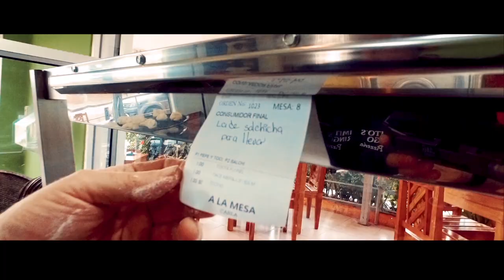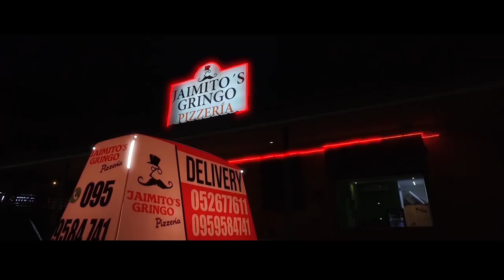EatInManta Restaurant Video Marketing by JAGTV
Welcome to JAG TV, the YouTube Channel for JAG Branding & JAG-EC a bilingual branding agency. Our team holds over 35 years of cumulative experience in creative design, marketing and community management. Go here and submit the form:
James Moury, now known more popularly as Tío Jaimito in large part due to our consultation and marketing work, is owner/operator and head chef at his family friendly pizzeria located on Via Barbasquillo in the heart of what is known as Restaurant Row. Manta is a growing city that has become more popular in recent years due to numerous episodes on House Hunters International, the seemingly unending opportunity for real estate and small business development and, of course, the amazing climate year round.

Jaimito's first heard about the work we were doing in early 2018 and our initial meeting took place around July or August of that year at which time Jaimito, a fellow American who relocated here with the same gusto and fortitude shared by our CEO/President Joe Giamportone, decided to wait before investing in our services and continued to work with his marketing person at the time. It wasn't until we had all but written him off as a 'former prospect' when he reached back out to us to let us know he was still interested and in February of 2019, we signed our 6 month contract which is just now coming to an end. During these past 6 months, Jaimito has reported consistent growth and we have had a lot of fun-filled learning experiences with him and his team. This video marked the end of our first phase of growth for both Jaimito's Gringo and JAG Branding Ecuador and although we looked very much forward to extending our contract with them Tio Jaimito decided to move forward without JAG.

We wish Jaimito's luck in the future and hope they continue to experience the growth that we helped inject into their brand during our short time together.